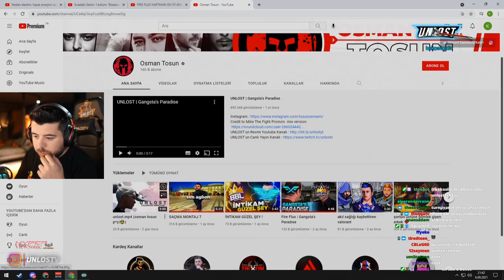UNLOST ŞAK ŞAK OSMAN TOSUN VİDEOSUNU İZLİYOR